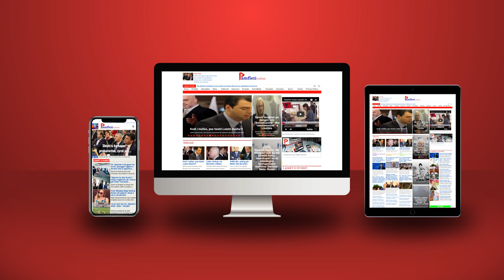Ngjela paralajmëron ‘tërmet’ në politikë: Në Shqipëri do të nisin arrestimet “VIP”, ja mesazhi i BE